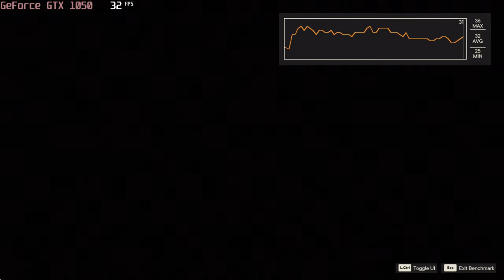🎮 NVIDIA GeForce GTX 1050 [Laptop] - Far Cry 6 gameplay benchmarks (1080p)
⬇️⬇️⬇️ Best Laptops for Far Cry 6: COMING SOON

💻 Test Configuration:
• 12 GB RAM
• External Monitor

✅ LaptopMedia.com